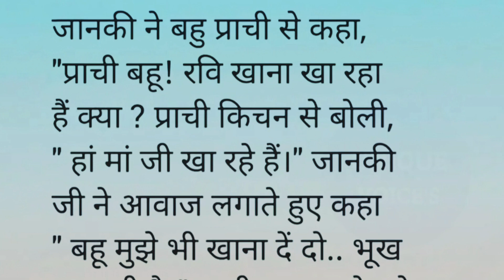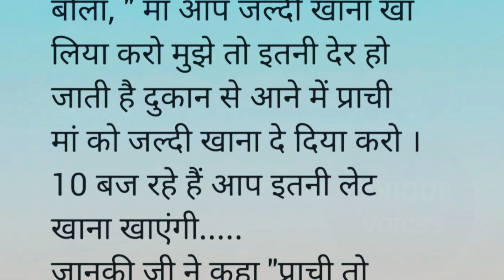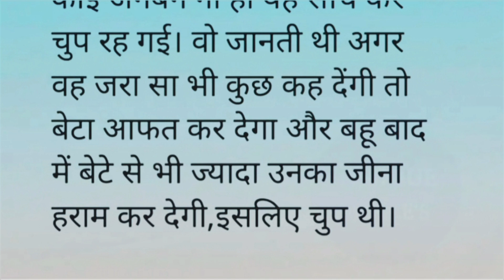बहू एक रोटी मेरे लिए भी बना दो , मेरी भी थाली परोस दो || Moral Story || Shobhana Ki Zindagi